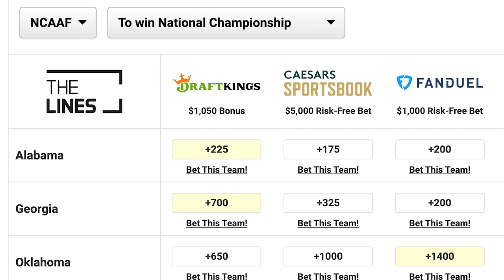College Football Free Picks | BYU vs Utah State (Week 5) NCAAF Picks and Predictions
Get College Football free picks today and NCAAF predictions every week at TheLines.com, plus CFB betting advice, odds and bonuses.

Today we look at which sportsbook betting apps you can find the best NCAAF odds and our BYU vs Utah State prediction for Week 5 in College Football. We breakdown the key match ups with real analysis, and give our college football betting picks for today's moneylines and totals. We also look at CFB betting tips and which online sportsbook has the best odds and lines for your 10/01/2021 NCAAF betting picks.

For the best online sportsbook bonus offers, match bets, and free bets at DraftKings Sportsbook, FanDuel Sportsbook, BetMGM, Caesars, PointsBet, FoxBet, , Betfred, UniBet, SugarHouse, and BetRivers,